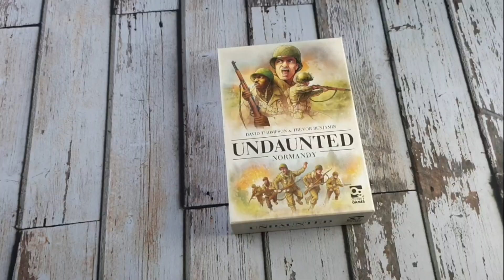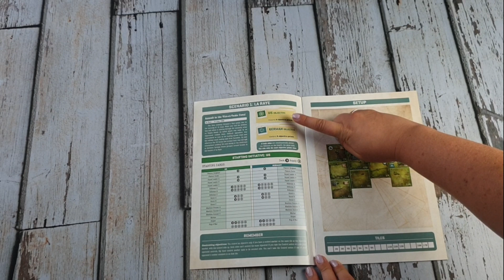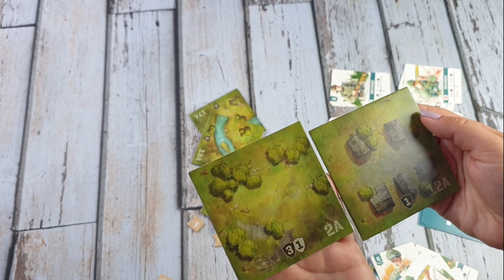Undaunted Normandy - Skrót Zasad + Rozgrywka + Wrażenia